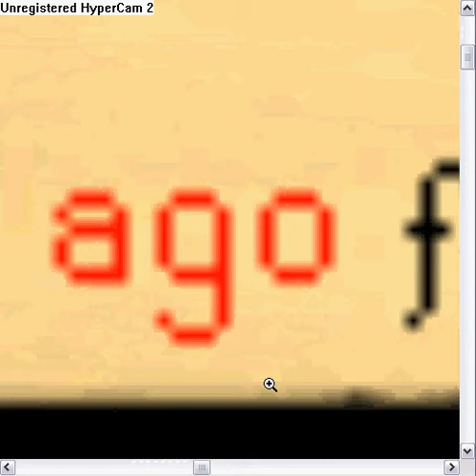Pics of runescape free yews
some pictures from long ago